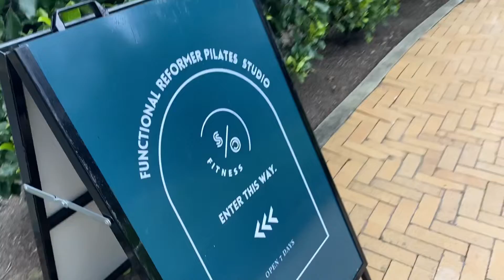Wednesday vlogging in Auckland New Zealand | Part-time work, Study, Pilates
Just one day in my busy life ☀️
Driving, working, studying, and Pilates~